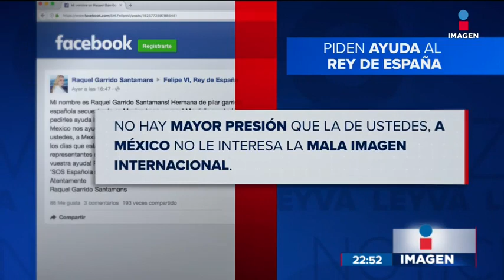Hermana de Pilar Garrido dice que a México no le interesa buscar a su hermana | Noticias con Ciro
En una carta, la hermana de la española desaparecida en Tamaulipas pidió ayuda para continuar la búsqueda de Pilar.